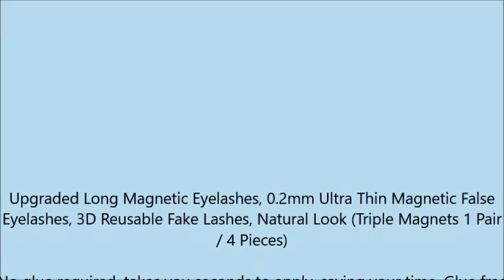Upgraded Long Magnetic Eyelashes, 0 2mm Ultra Thin Magnetic False Eyelashes, 3D Reusable Fake Lashes